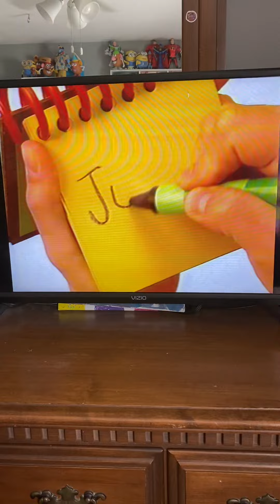Blues Clues Third Clue is a word Jump (VHS)